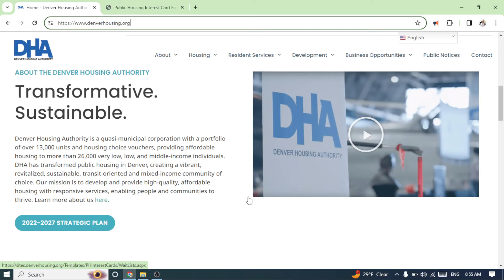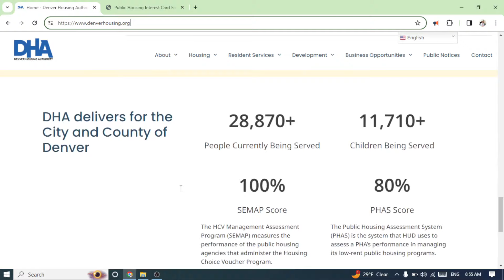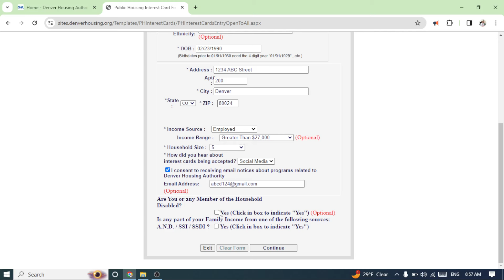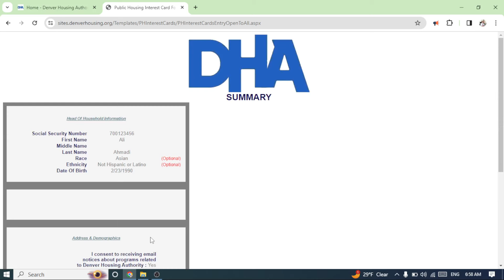ثبت نام در خانه های ارزان در دینور، کلرادو، آمریکا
این سازمان خانه های ارزان را در اختیار کسانی که درآمد کم دارند فراهم میکند.
در هنگام ثبت نام نمبر سوشیال_سیکیوریتی، شهرت، آدرس و تعداد اعضای فامیل شامل سیستم می شود. در آخر یک صفحه ظاهر می شود که نمبر ثبت شمارا نشان میدهد و آن را پیش خود ذخیر کنید. هرگاه برنده و انتخاب شدید، مراحل بعدی پروسه انتقال شما آغاز خواهد شد.
چانس خوش!